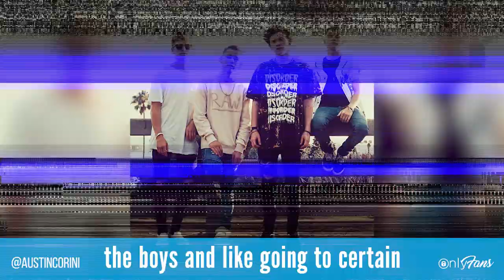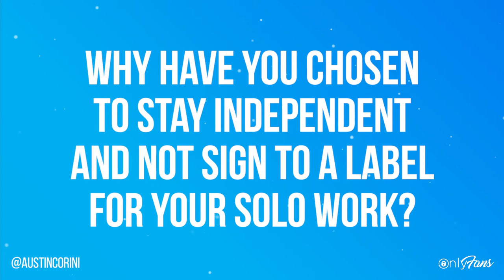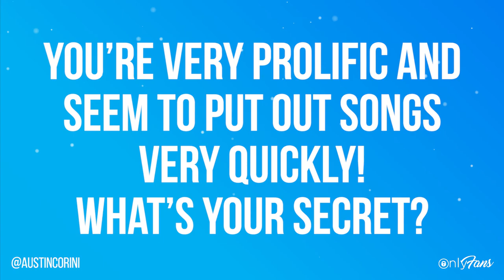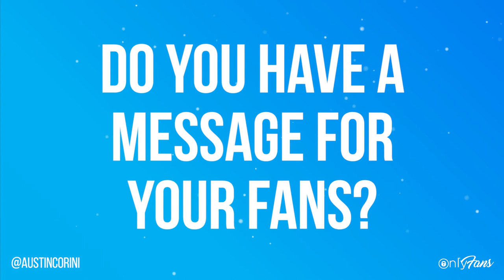Austin Corini Exclusive Interview | Singer, Songwriter, Producer & OnlyFans Creator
Exclusive! We interviewed Singer, Songwriter & Producer Austin Corini
about why he uses OnlyFans.

Austin is sharing exclusive tracks, pre-releases, behind the scenes footage, vlogs & more.

Follow Austin Corini on OnlyFans:
austincorini